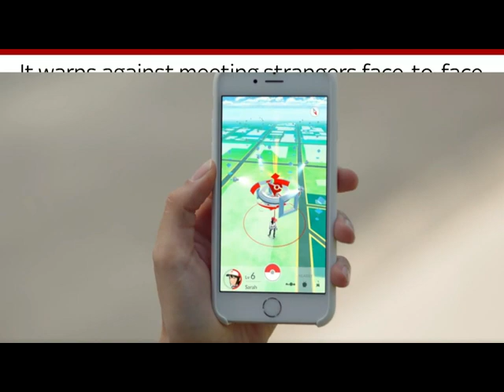First News Today - Friday 22nd July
First News Today.

Everything children need to know about today’s main news stories.

Today we explore: The dangers to avoid while playing Pokemon Go! Donald trump makes his Republican conference speech. The UK's very first hand transplant and we celebrate Prince Georges Birthday.

Welcome to the official First News Youtube channel.

Written especially for 7-14 year olds, First News brings current affairs to life.

Its concise, lively and engaging format encourages children to learn about the world around them, while keeping up to date with the latest games, films and books.

Loved by parents, as well as children, First News is read by over 2 million young people in the UK, every week. With a wide range of news stories – from sports and science, to animals and the environment – First News is presented in an easily accessible way; so even subjects like politics and the economy become exciting and easy to understand.

Every issue is packed with a great mix of news, entertainment, learning and fun:

Follow us on Popjam: FirstNews